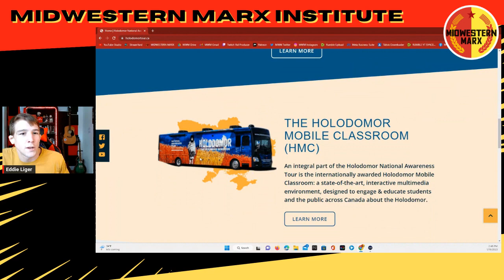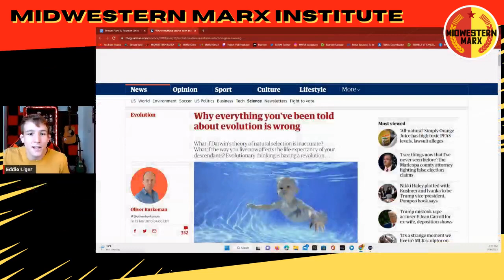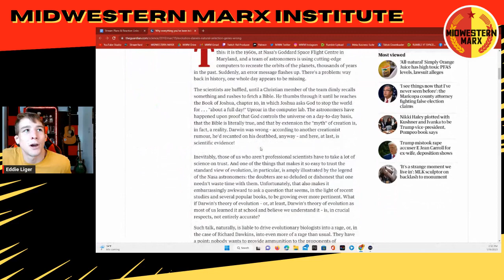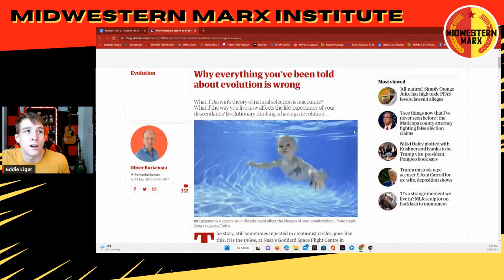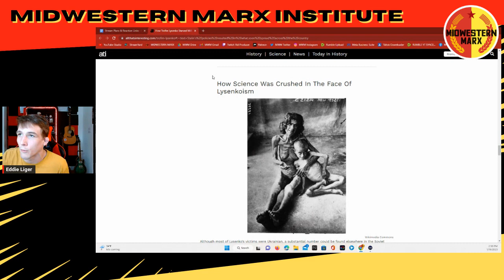Eddie's Follow Up Research on Lysenko & Evolutionary Biology.